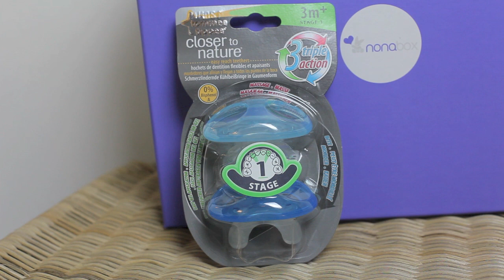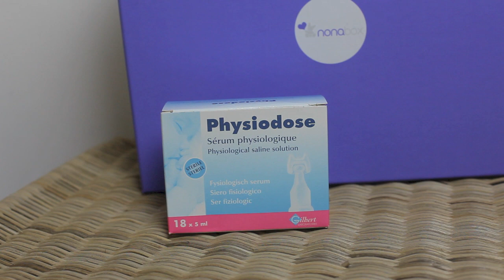NONABOX: Marzo 2013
Nuovo video in collaborazione con Nonabox Italia.
Come sempre preciso che l'azienda NON mi paga per la registrazione di questi video nè tantomeno mi obbliga a parlarne. Se ho accettato di ricevere queste box a casa per parlarvene è perchè lo ritengo un servizio interessante ed utile per chi come me è sempre curiosa di provare tanti nuovi prodotti.
OGNI MIA OPINIONE E' DEL TUTTO PERSONALE ED IMPARZIALE e chi mi segue e mi conosce da anni credo non metterà mai in discussione la mia onestà.

Per maggiori info visitate direttamente il sito di Nonabox.

Il link al post dedicato alla Nonabox di Marzo

sweetasacandy